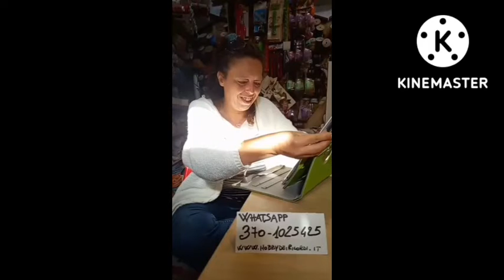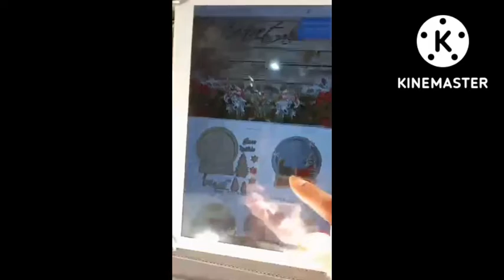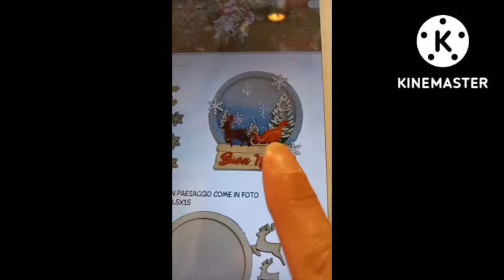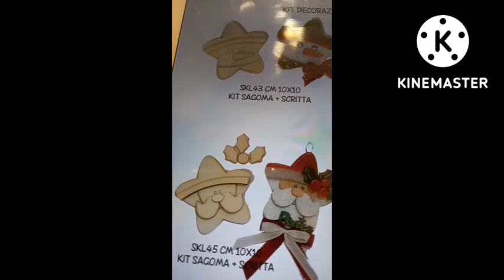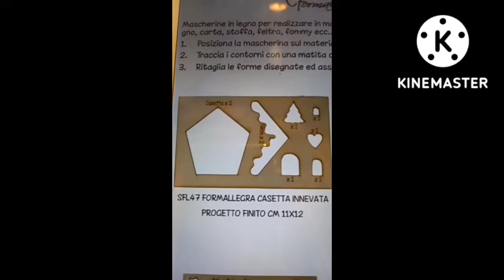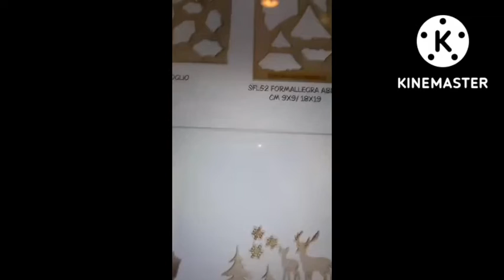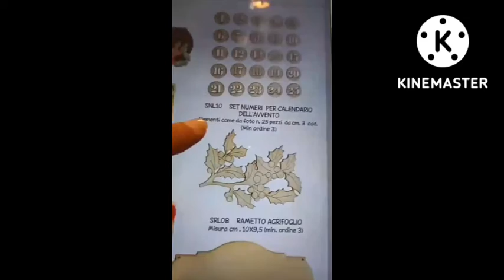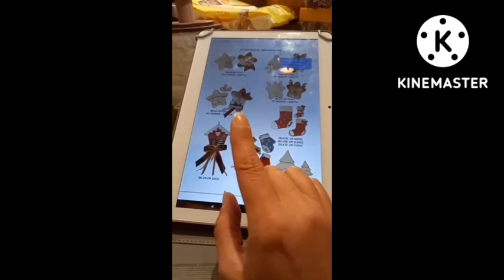NUOVI ARRIVI:" SAGOMIAMO ©: pre ordini novità di Natale 2022!"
Oggi vi presentiamo il nuovo catalogo Natale 2022 firmato SAGOMIAMO ©! Come sempre una bellissima collezione e idee da cui prendere spunto!

00146 Roma (zona Marconi)
Spedizioni in tutta Italia! 🚛